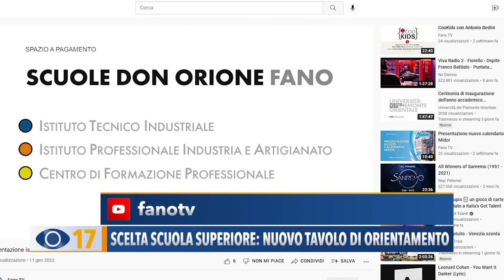Scelta scuola superiore: nuovo tavolino di orientamento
Per aiutare i giovani in una decisione consapevole su quale scuola superiore scegliere e per evitare il fenomeno sempre più dilagante dell’abbandono scolastico, a Fano è stato ripristinato il Tavolo di Orientamento Permanente.